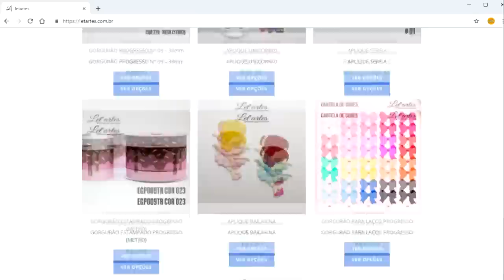LAÇO MIKAELLA MAIS LAÇO ÂNCORA || LETARTES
💰 Não perca mais vendas compre a sua máquina de cartões de crédito

📝 Materiais e medidas que utilizamos:

✏  FITA Nº09 DE 38MM (2X35CM) OU (4X35CM)
✏  FITA Nº02 DE 11MM
✏  APLIQUE
✏  LINHA DE NYLON
✏  COLA QUENTE

💬 NOSSO CONTATO

🎁 SE QUISER ENVIAR ALGO PARA NÓS...

📬 CAIXA POSTAL
QUADRA 08 BLOCO 14
LOJAS 01 E 02
CAIXA POSTAL 7503
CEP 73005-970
SOBRADINHO-DF

👯👯 Conheçam nossos amigos no Youtube! 👯👯

❥❥❥ MUSICAS ❥❥❥

❥❥❥ EFEITOS ❥❥❥

💛 Obrigada pela companhia e até o próximo vídeo! 💛